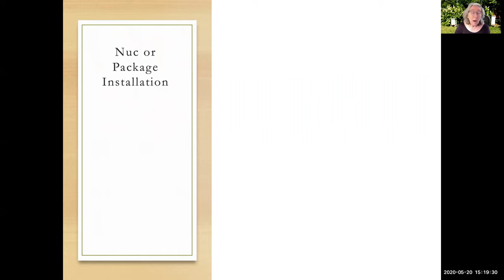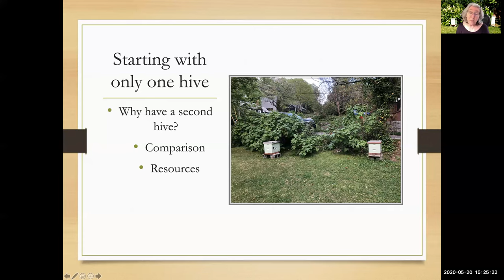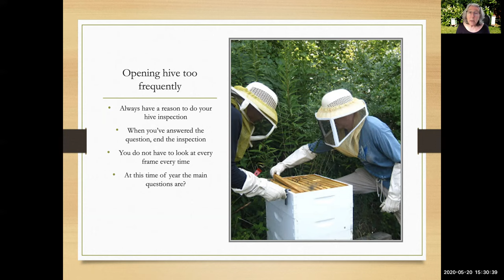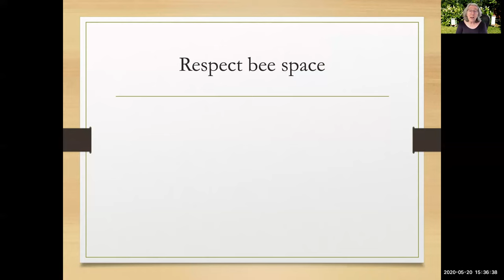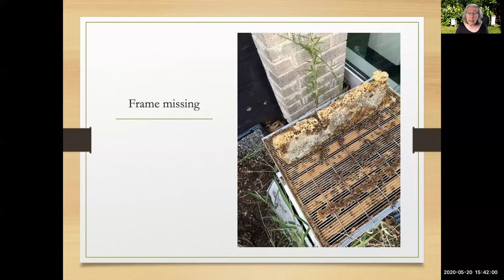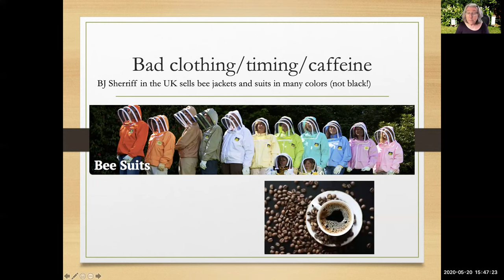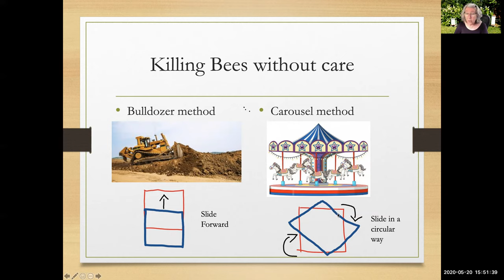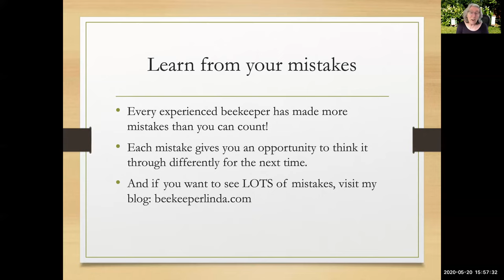How to Avoid Rookie Mistakes in Beekeeping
Linda Tillman, Master Beekeeper, shares some of her many mistakes in beekeeping and gives tips on how to avoid these mistakes. Linda has kept bees since 2006 and has learned a lot along the way!